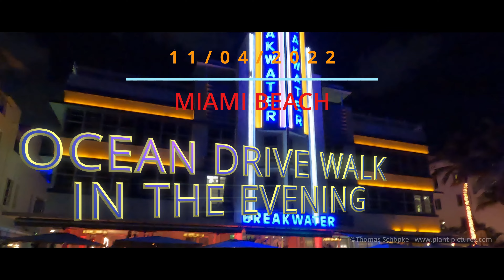Miami Beach 11 APR 2022: OCEAN DRIVE Walk in the Evening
BACKGROUND MUSIC